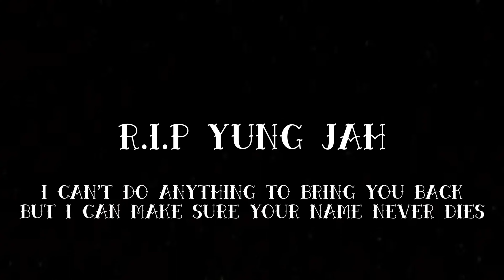Through Soul (Skate Video)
In the name of the Father, The Son and The Gnarly Spirit
BLXCK MXSS GXNG/Respected Entertainment proudly presents their first ever full skate video: "Through Soul"

Featuring clips from Johnathan Axle Duffield, Chase Roberts and D3X$

Music by: D3X$, Akhmedov, DeadJxhn, Redeyez and the late great Yung Jah.

Filming done by: Matthew Mosketti, Chase Roberts, Harrison Storm and Ady Mae.

A huge shout out and much love to everyone that played a part in the creation of this video. A lot of really talented artists and skateboarders helped make this possible so make sure to check them out and support. Without them this wouldn't be possible. Rest In Peace to the homie Yung Jah. I'll see you in the end but will keep you name alive while I am here. This is the first of a new series so expect more skate content.

Second Song - Through Soul Remix : D3X$, Akhmedov, DeadJxhn
Third Song - Gimme a Dolla : Redeyez, Yung Jah